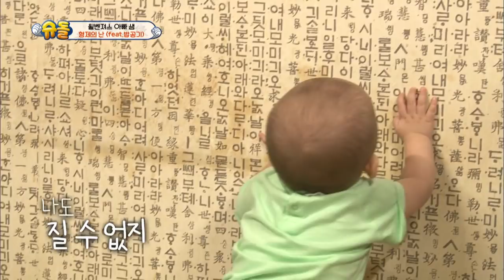SAM "William, you like girls too much. sigh." [The Return of Superman/2018.09.09]